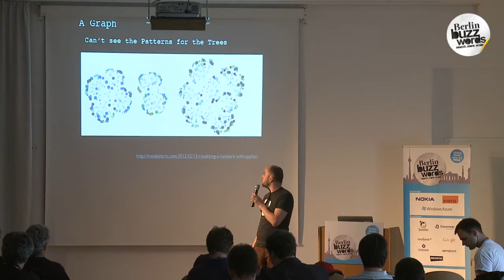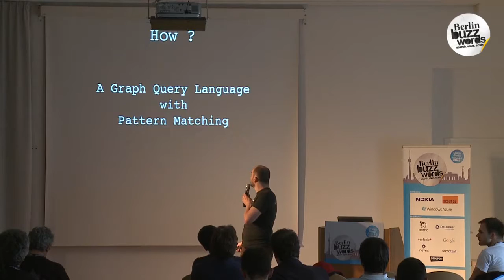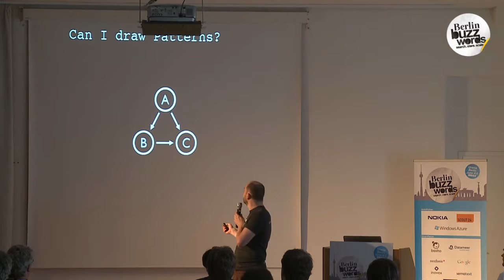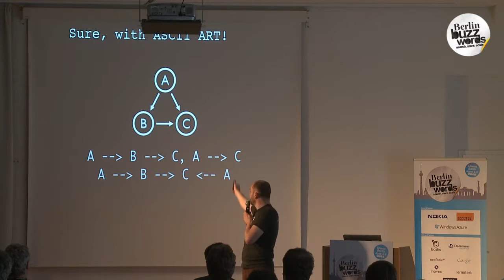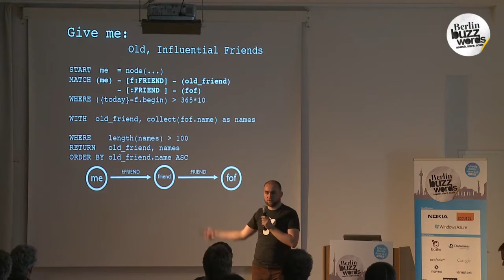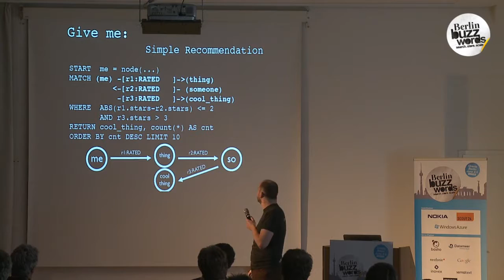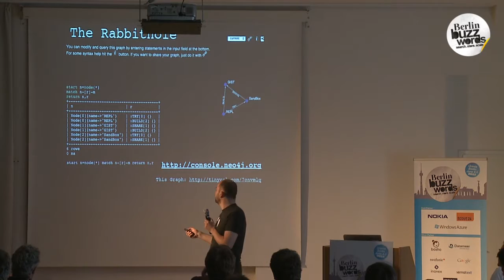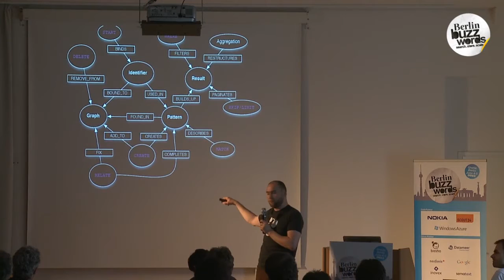Berlin Buzzwords 2012: Michael Hunger - Query A Graph with ASCII ART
This Talk is a Lightning Talk.